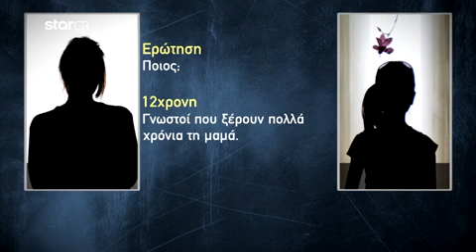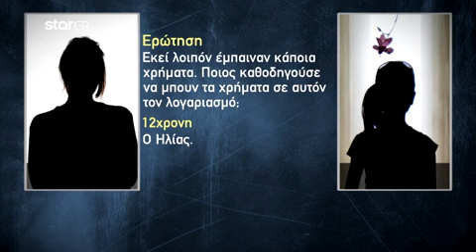Κολωνός: «Kαίει» τον Ηλία Μίχο και αθωώνει τη μητέρα της η 12χρονη